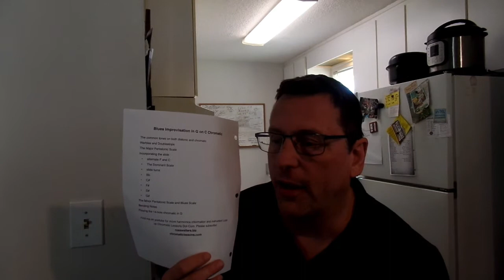Cross Harp on Chromatic. Blues in G on C Harmonica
If you can get around on a diatonic harp you can get started pretty easily in the key of G on a C chromatic. Don't judge the video by the lighting!
NEW in 2024: Join my new chromatic practice club on Discord. Weekly lessons at an easy pace!